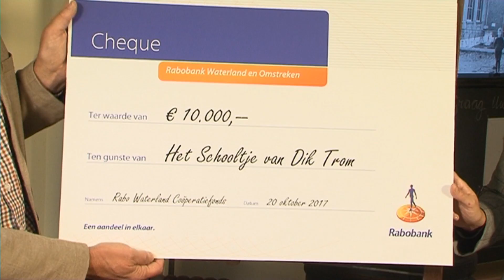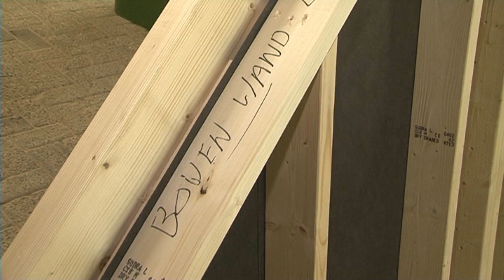2017 12 14 Herbouw werkschuur Schooltje van Dik Trom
Herbouw werkschuur Schooltje van Dik Trom.
Op 20 oktober werd de oude werkschuur leeggehaald en gesloopt.
Ondertussen werden in Oldebroek de onderdelen voor een nieuwe werkschuur gefabriceerd.
Op donderdag 14 december was het zo ver dat de in het museum opgeslagen depotstukken weer konden terugverhuizen naar de nieuwe werkschuur.